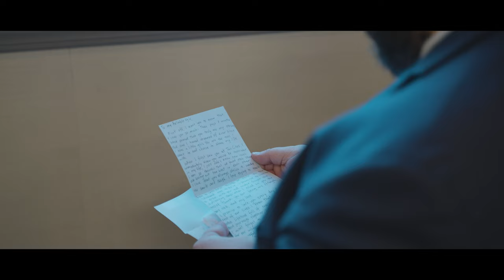Rebecca and Kyle - Wedding Film Trailer (Manor House Event Center | Mason, OH)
Film:  Flack Productions - Creative Video, LLC
Planner:  Turning Point Events
Venue/Catering:  Manor House Event Center
Photo:  Jen Kruskamp Photo
Officiant:  Josh Hauser
Cake:  A Spoon Fulla Sugar
Bridal Gown:  Wendy's Bridal/Essence of Australia
Bridesmaid Dresses:  Azazie
Tux:  Geno's Tux Plus
Bride's Shoes:  Tieks
Hair/MUA:  Wanderlust Bridal
DJ:  Great Day Productions
Florist:  Poppy/Lark & Lily Floral Co.
Stationary:  Truly Engaging
Wedding Bands:  Welling